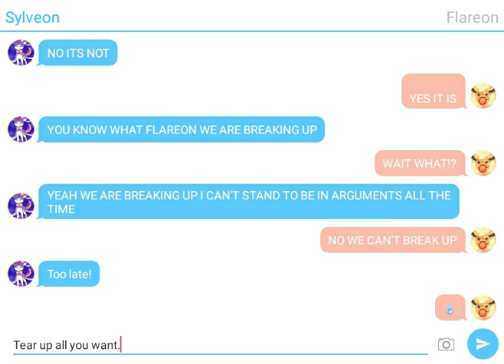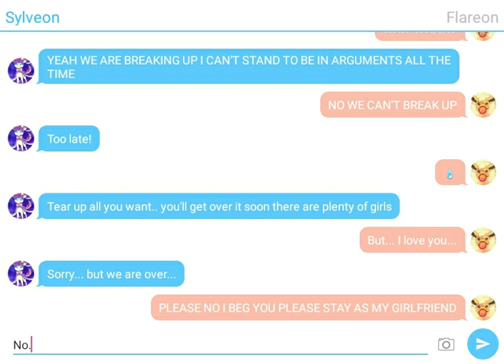SYLVEON AND FLAREON BREAK UP!!!???